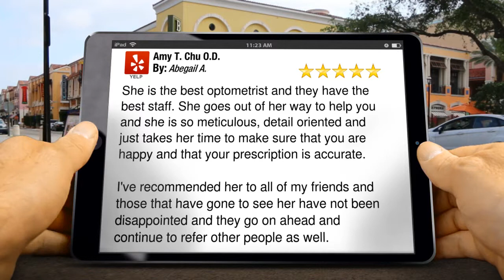Amy T. Chu O.D. Carson Wonderful 5 Star Review by Abegail A.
Excellent Review

She is the best optometrist and they have the best staff. She goes out of her way to help you and she is so meticulous, detail oriented and just takes her time to make sure that you are happy and that your prescription is accurate.

I've recommended her to all of my friends and those that have gone to see her have not been disappointed and they go on ahead and continue to refer other people as well.

Amy T. Chu O.D.
21851 Avalon Boulevard
Carson CA
90745